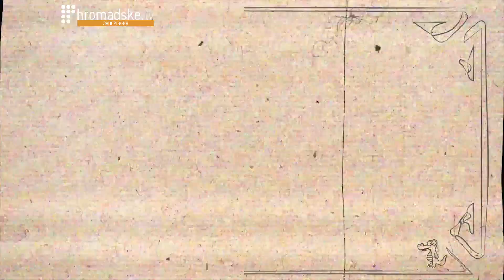Новости из пальца.ua #21. Святоколбаса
21 выпуск "Новостей из пальца" - это погружение в мир романтики неремонтированных крыш и истории о снеге в начале сентября, это песни под гитару и без, это обзор того, что региональные СМИ пытаются выдать за новости.